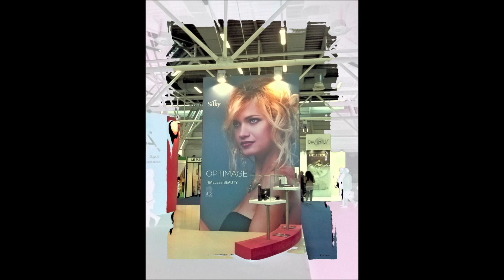Sento che mi ascolti tu - Roberto Piana